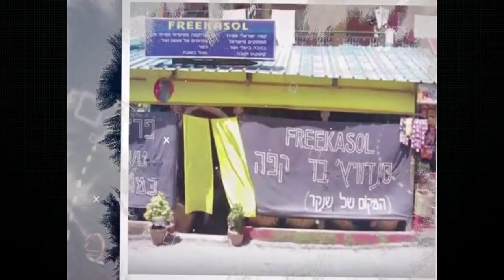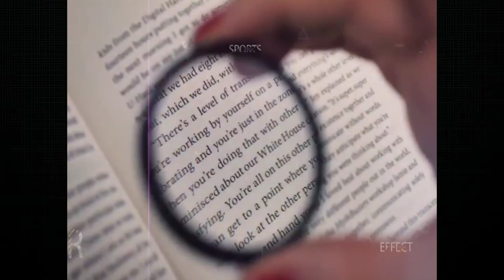Indian log nahi ja sakte apne hi desh me / Indian army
Indian log apne hi desh in jagah pe hai ja sakte Indian people | Ban | Indian facts | fun facts hindi | indian army | indian tourist places | amazing facts | facts | facts yt

to watch most amazing facts

viral videos, Indian, army facts in hindi, amazing top 10, Indian army,